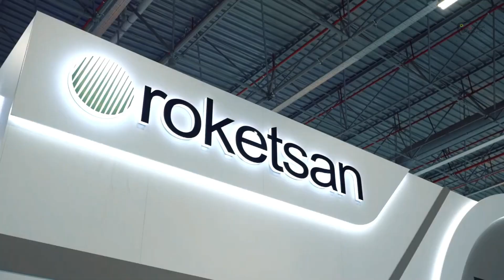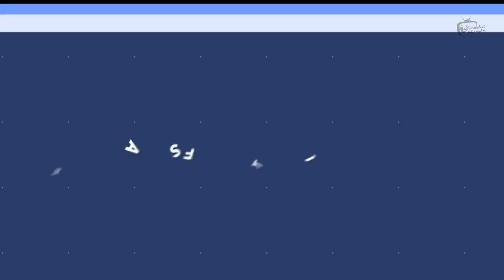ব্যালিস্টিক মিসাইল বিক্রির প্রস্তাব নিয়ে বাংলাদেশে রকেটসান। মাতাল ভারতীয় বিএসএফ আটক। Bangladesh Army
Topics:
Bangladesh armed force
Bangladesh defence
Bangladesh power
Bangladesh army sopot
Bd army song
Bangladesh army parade
Bangladesh bgb
Border Guard bangladesh
Bangladesh Air Force future
BD military
Bangladesh navy
Bangladesh navy ships
Forces goal 2030
বাংলাদেশ সেনাবাহিনী
বাংলাদেশ বিমানবাহিনী
বাংলাদেশ নৌবাহিনী
Bangladesh submarine
Bangladesh military power,
Bangladesh air force Anirban
যুদ্ধবিমান
BD air force commando
bd army dance
bd army exam
Bangladesh Air Force aircraft
Bangladesh Navy Rank